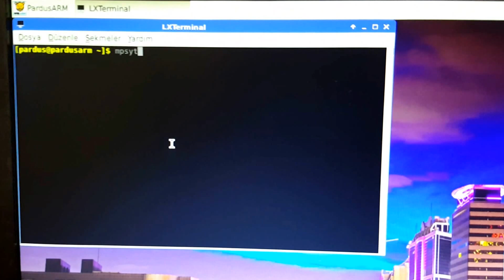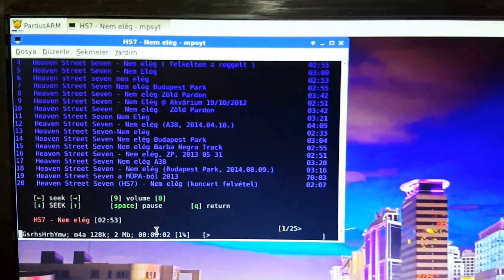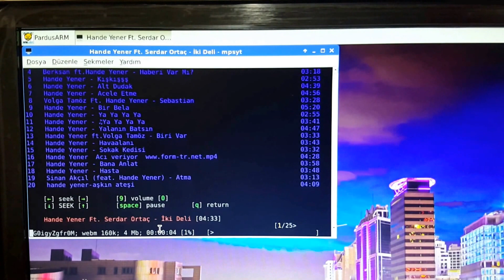Raspberry Pi 2 Model B v1.1'e PardusARM v3 yükledim ve şu an çalışıyor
Raspberry Pi 2 Model B v1.1'e PardusARM v3 yükledim ve şu an çalışıyor. Sevdiğiniz favori videoları Raspberry Pi üzerinden izleyebiliyoruz.

00:00 Raspberry Pi 2 Model B v1.1'e PardusARM v3 yükledim
00:40 LxTerminal kodları
02:30 Mps-Youtube v0.2.6 'ın oynattığı müzik medyası
02:58 Video sonu. (Kanalımıza abone olunuz)